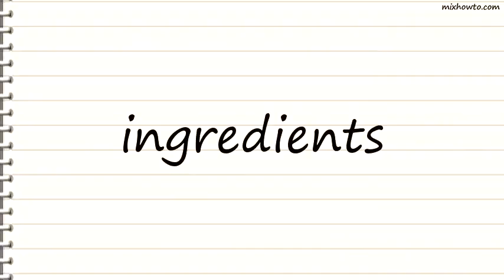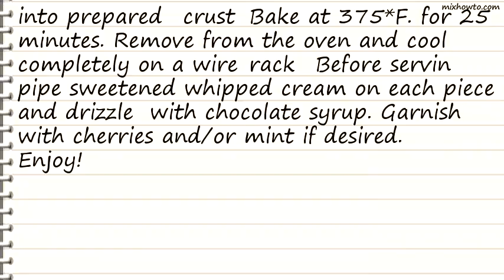Recipe Jumbo Chocolate Pecan Christmas Fudge Pie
INGREDIENTS:
●1 1/4 cups chocolate wafer crumbs
●3 eggs
●12 ounces semisweet chocolate morsels
●2 teaspoons instant coffee
●1 cup pecans , coarsely chopped
●sweetened whipped cream
●chocolate syrup
●maraschino cherry , with stems removed
●mint sprig